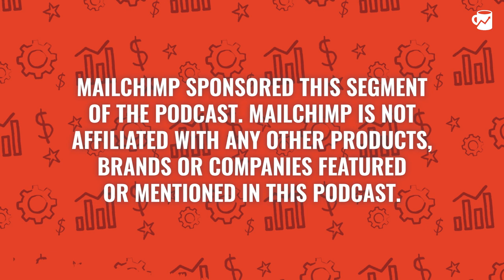Silicon Valley Bank: What Happened and Why?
(Recorded 03/10/23) Alex Lieberman (@businessbarista) and Jesse Pujji (@jspujji) react and unpack the news about Silicon Valley Bank and its collapse. Jesse goes into where banks fit in the entire financial ecosystem and how they relate to startups. Then, they go into some of the early lessons learned that could apply to business leaders.

Alex Lieberman (@businessbarista)
Jesse Pujji (@jspujji)

(00:00): Intro
(01:40): SVB reaction
(05:01): How banks operate for VCs & investors
(13:30): The real issue with SVB
(23:50): What happens to startups & payrolls
(29:01): Could this have been avoided?
(32:36): Final thoughts
(35:11): Startup AMA